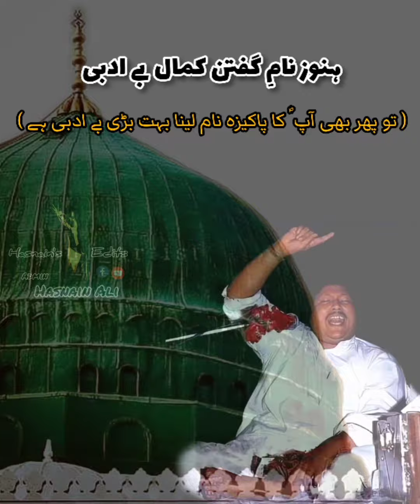Aj Sik Mitran Di ( Short whatsapp video clip)